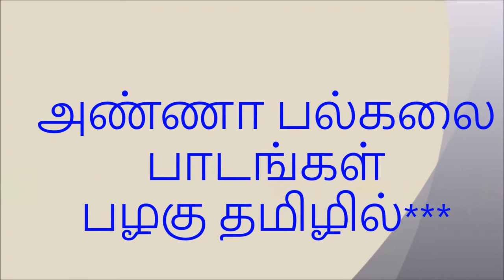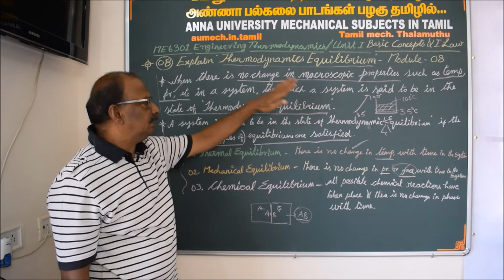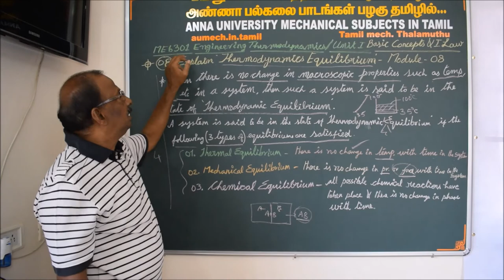Thermodynamic Equilibrium - Engineering Thermodynamics in Tamil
Hereby I explain the concept of Thermodynamic Equilibrium in Tamil.
I also explain the Thermal Equilibrium,Mechanical Equilibrium and Chemical Equilibrium.